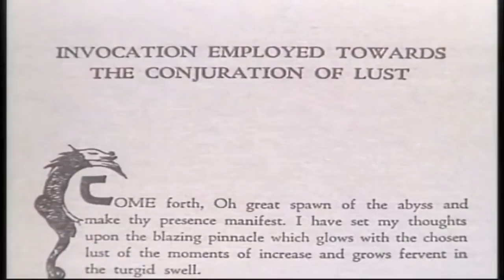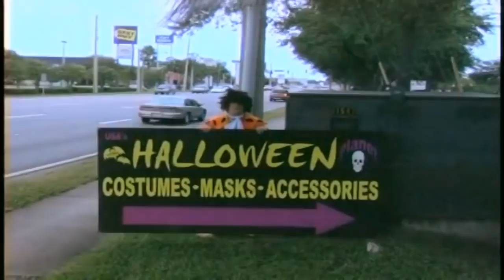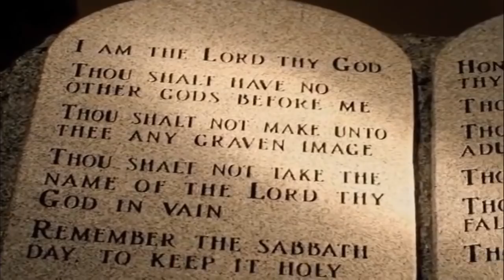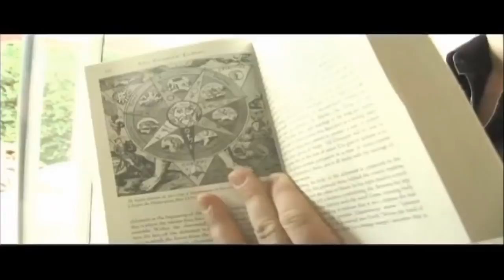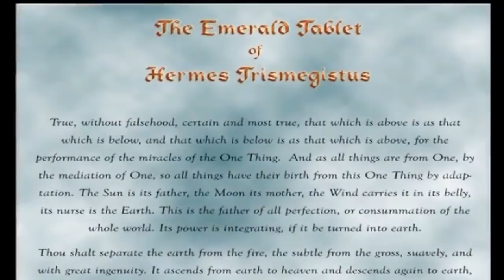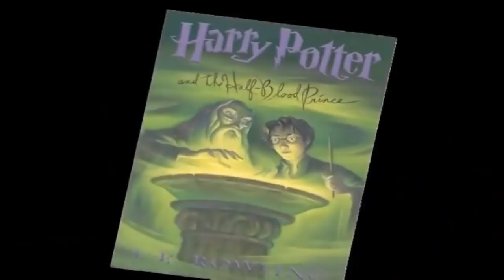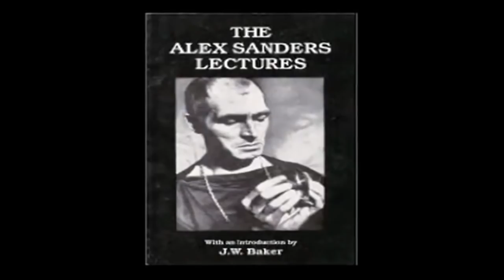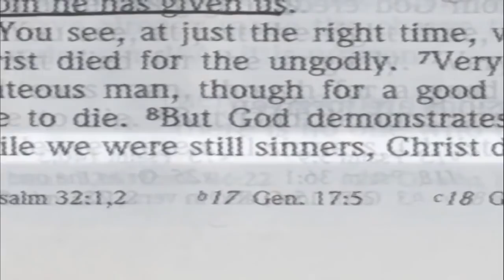Witchcraft - The Occult and The Church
In these last of last days witchcraft and the occult are slipping more and more into the church unnoticed and it's leading many people astray!